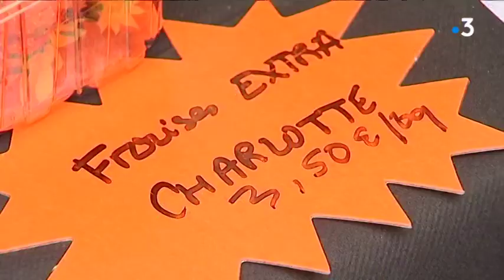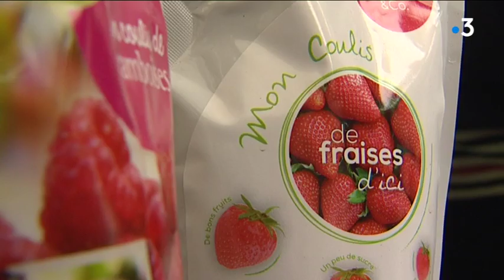Le marché aux fruits rouges de Noyon en juillet 2016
Ambiance au marché annuel aux fruits rouges de Noyon, une tradition qui remonte au XIXe siècle : cette année malheureusement, la récolte a pâtit des mauvaises conditions météo du printemps.

Avec Quentin Lombart, vendeur ; Sylvie Cathelain, directrice de Fruits Rouges & Co

Un reportage d'Adrien Gavazzi, Aurélien Barège et Nathalie Perrin